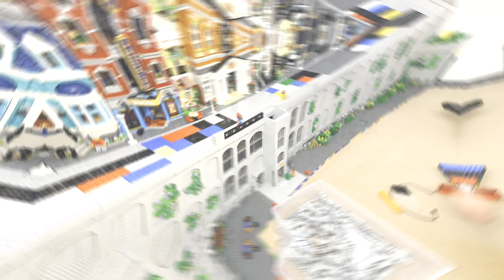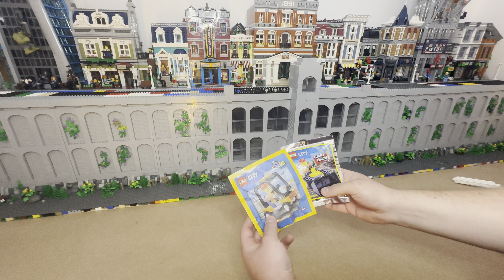RARE AND RETIRED LEGO MODULAR BUILDING & RAISED PLATFORM LAYOUT ! (VARIANT CAMEO TOO)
WOW ! What a birthday it’s been in the brickmattster household ! I take a look at my amazing rare and retired lego birthday gift. As well as this we start to sort the layout for the raised platform at last and I need your help to decide on a few features for the city!